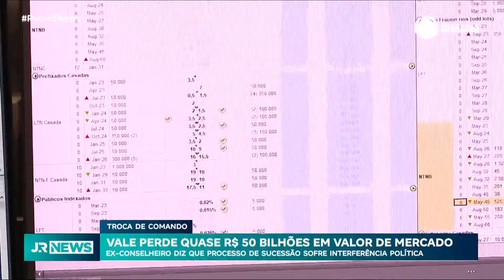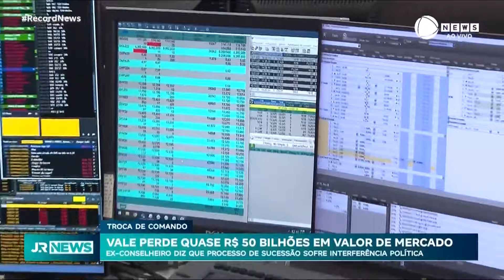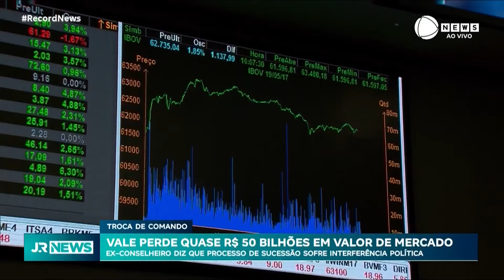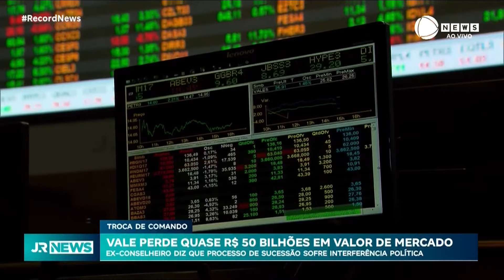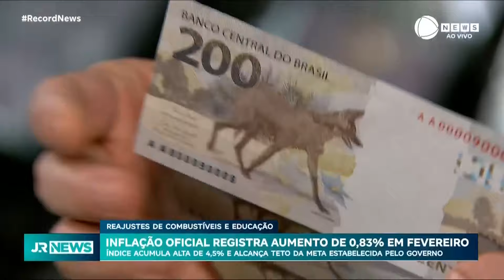Vale perde quase R$ 50 bilhões em valor de mercado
Nesta terça-feira (12), o Ibovespa registrou alta de 1,22%, alcançando os 127 667 pontos. O destaque ficou com a Petrobras, que após um forte tombo, subiu 3,28%, com os papéis negociados a R$ 36,82. A estatal se viu em meio a uma crise de suposta interferência do governo sobre a distribuição dos dividendos. Já a Vale, que passa por um conturbado processo de sucessão no comando da companhia, recuou 0,62%, com as ações negociadas a R$ 60,84. Quem vai nos falar mais a respeito dessa situação na Vale é o economista e professor do Ibmec Ricardo Hammoud.